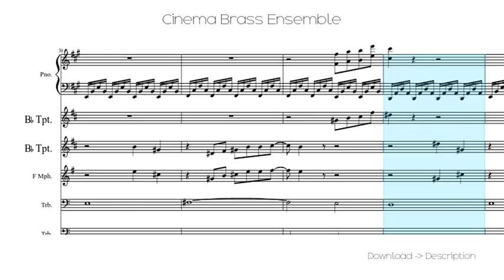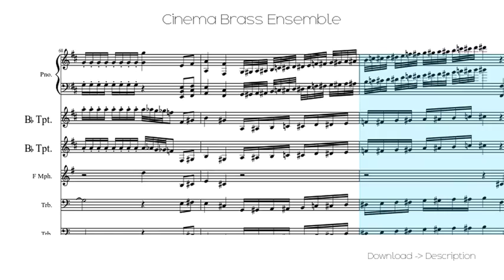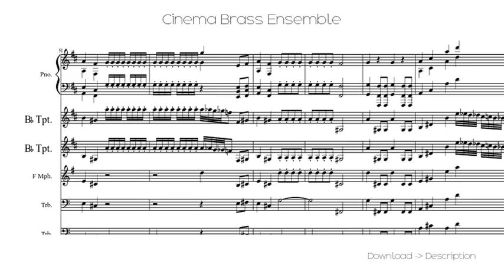Cinema Brass Ensemble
Sheet for song: Cinema Brass Ensemble